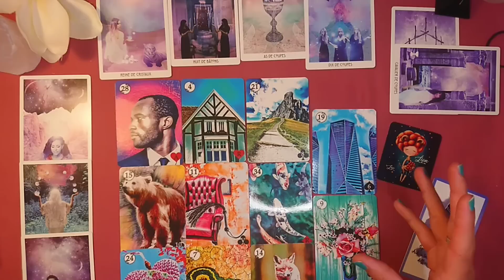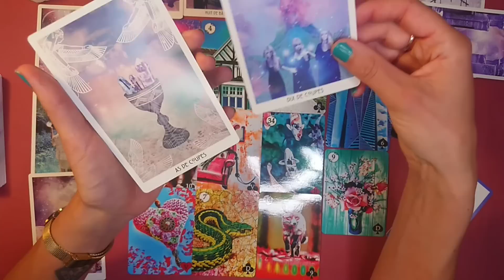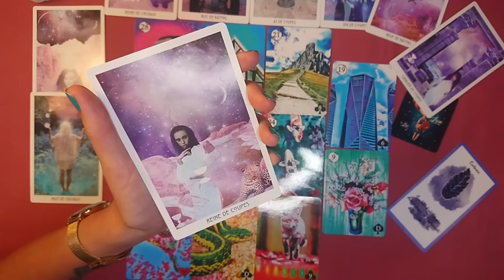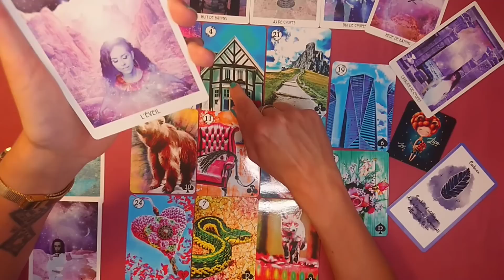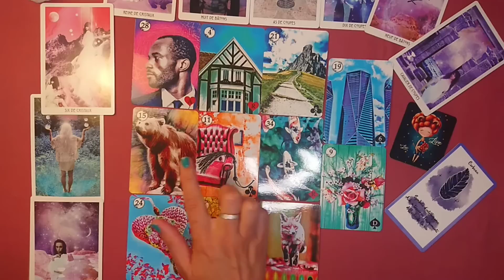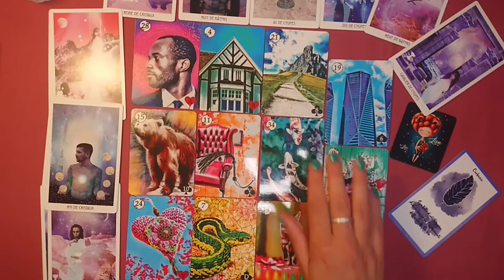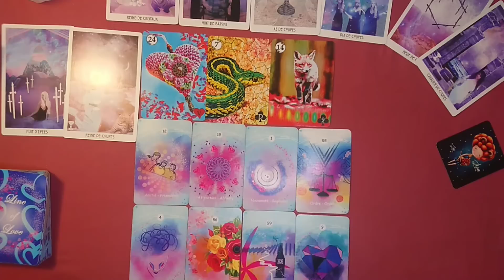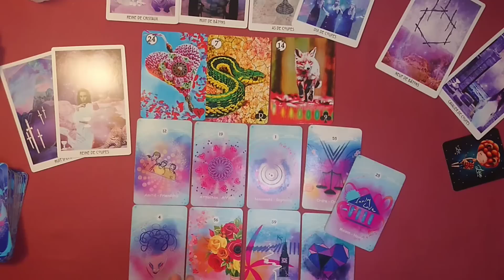♌ LION ♌ Juillet 2022 - " Rusé(é) comme un renard !"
Bonjour, Lion Horoscope Juillet2022 . Dans cette vidéo j'aborde une lecture intuitive avec le tarot pour le signe astrologique et ascendant . Un tirage sentimental Lion .Une guidance et intuitions avec l'iris lenormand pour les énergies Lion pour Juillet . Guidance sentimentale Lion juillet 2022 Couple et célibataire. ❤️❤️🔮🔮❤️❤️
Horoscope mensuel où tous les domaines ( carrière,famille, finance, amour ) y ressortent.

 Lion amour posté ici  18:00
Retrouvez toutes mes créations d'oracles : spark of love - line of love - iris et abstrait Lenormand - Mauho - Matehess etc

 Playlist Horoscope  - 2éme Semestre 2022. Général et Sentimental

merci pour votre soutient et souscriptions sur ma chaîne ∟└D`/♥